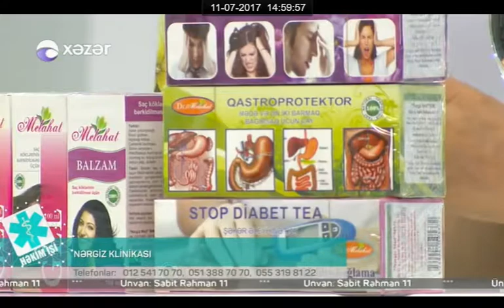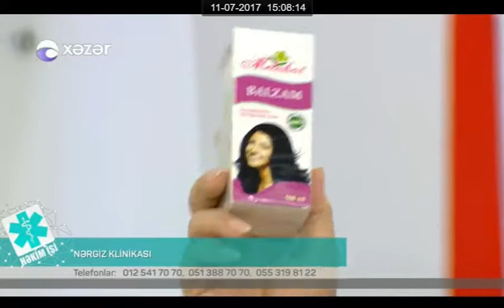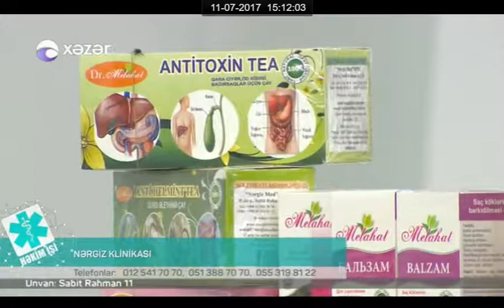Qaraciyər öd kisəsi xəstəliyi Xəzər Tv